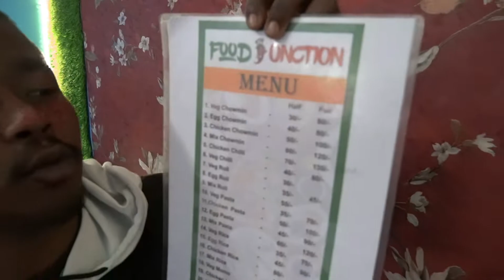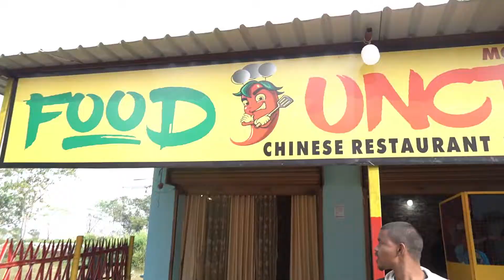New Video Shoot Vlog ,